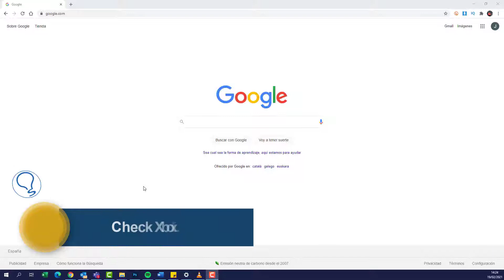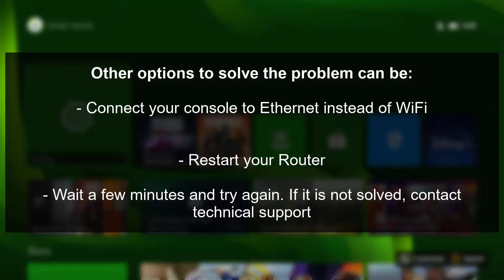✔️🎮 How to FIX ERROR 87DF2EE2 Xbox Series X or Xbox Series S when downloading content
Solvetic_eng video-tutorial for to fix error 87DF2EE2 on Xbox Series X or Xbox Series S when downloading content. ⭐𝗠𝗔𝗦 𝗧𝗥𝗨𝗖𝗢𝗦 𝗫𝗕𝗢𝗫 𝗦𝗘𝗥𝗜𝗘𝗦

Video to solve problems when we download content on Xbox Series X or Xbox Series S and we cannot download games or applications on the console.

 》 CHAPTERS 《

1 00:00 Introduction
2 00:16 View Xbox Live Status
3 00:39 Test connection on Xbox Series X or Xbox Series S
4 01:16 Other solutions for error 87DF2EE2 on Xbox Series X or Xbox Series S